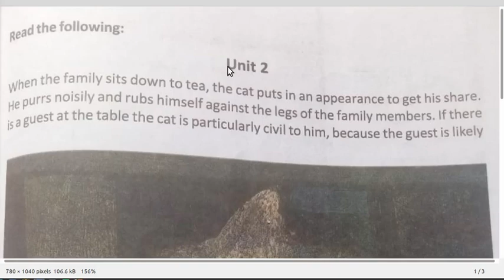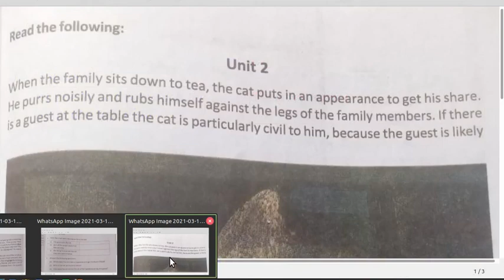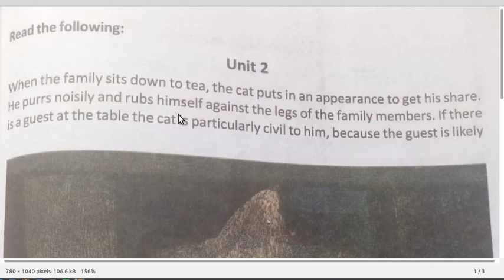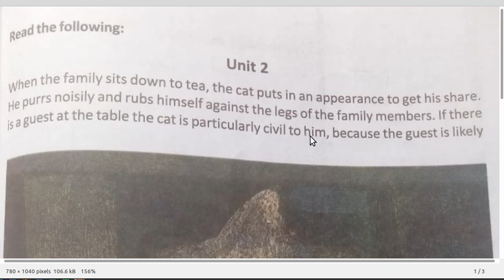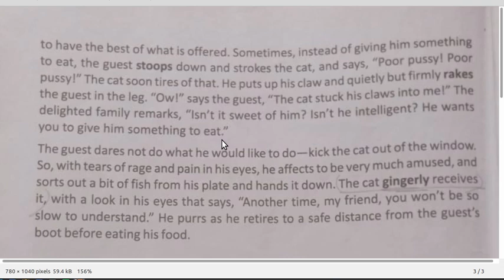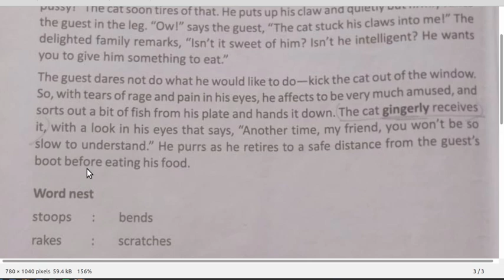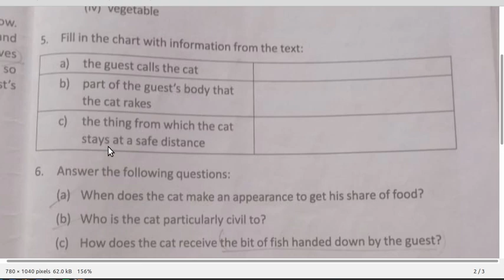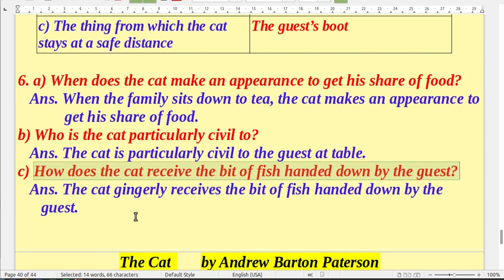Online English Class for X: The Cat, Unit-2.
Word Notes, Text & Exercises of 'The Cat', Unit-2. Class-X